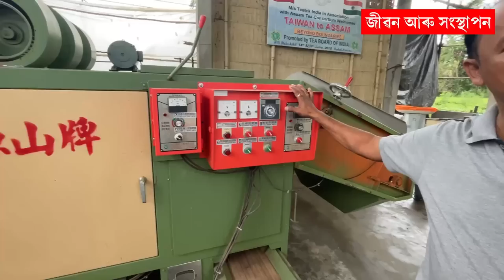Green tea চিনি নাপায় খাইছিল কেঁচা পাত এতিয়া নিজৰ Factory ত বনাই ৮০,০০০ টকীয়া চাহ IIPRANJAL GOGOI II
Mardhujya Gogoi Borhat
Green tea of Assam
Best Quality green tea of assam
Tea Master of Assam
Best Assam tea
Orthodox Black tea
Highest tea price in Assam
Pranjal Gogoi
Tea making machinery in Assam
How to make green tea

HONGSTHAPON
New Business ideas 2023
new business
start up
Business ideas
PRANJAL GOGOI YOUTUBE CHANNEL
How to start a business
Assamese farming
Pig farm
Pig farming for beginners
Pig Farm Assam
Pig
Goat video
goat farming
Goat Farming Business
Goat farm Assam
Chicken farm
chicken farming for begineers
Cow farm
Cow farming in india
Dairy farm
dairy farm business
Assam farming loan
bank loan for farming
How to get Bank Loan
Business kaise kare
Paper plate manufacture
Paper plate machine
Industrial video
Pranjal Dahiya new Song
Pranjal Gogoi
Startup Ideas 2023
Startup idea
New industry business
Slipper making machine
feed mill
feed mill plant for poultry
feed mill machine
feed mill business
Govt job vacancy 2023
assam business idea
assam business
PRANJAL GOGOI JIBON ARU
PRANJOL GOGOI
JIBON ARU SANGSTHAPON
PRANJALGOGOI YOUTUBE CHANNEL
TOP FIVE BUSINESS IDEAS
BUSINESS IDEA
TOP BUSINESS IN ASSAM
T shirt making business
T shirt making business proft and loss
machine for t shirt printing
sonari t shirt printing machine
School t shirt making factory
low price school t shirt making in assam
Sonari t shirt factory
T shirt making business in assam
TRIPAL MAKING MACHINE
PAPER PLATE MACHINE IN ASSAM.
MURI MACHINE IN ASSAM.
BHUJIA MAKING MACHINE IN ASSAM.
NOODLES MACHINE IN ASSAM.
COFFEE CUP MACHINE IN ASSAM.
START UP MACHINE IN ASSAM
BUSINESS IDEAS OF ASSAM
NEW BUSINESS IN ASSAM.
Paper plate making machine in Assam
Paper plate industry in Assam
How to start paper plate industry
Mushroom cultivation in Assam.
Start up idea.
PRANJAL GOGOI
PRANJALGOGOI YOUTUBE CHANNEL
TRIPAL MAKING MACHINE
Start up idea.
Poultry farming in Assam.
Sonali chicken farm in Assam.
Poultry farm in sibsagar.
Best goat farm in Assam.
Goat farming video
Sagoli farm vdo.
Goat Farm in sibsagar
Radhika Goat Farm Sibsagar.
radhika farm house
assam goat charaideo farming sonari goatfarming sivasagar newsliveassam agriculture mathurapur sapekhati Maibella । goat farm in Assam । Assamese goat farm। Ramsagoli । Ram sagoli। best goat farm in assam।assamfarmer
Layer chicken farm in Assam
Egg Farm in Assam
Poultry farm in Assam
Big egg farm
Assam farmer
Bahubali Chicken Farm
Egg farming Idea
How to start a egg farm
Bank loan egg farm
Big pig farm in Assam
Big pig farm in Dibrugarh
Big pig farm in Upper Assam
successful pig farm in Assam
gahori palok hontha
Low cost pig farm in Assam.
Pig farm training in Assam.
Naharkatia pig farm.
Low cost pig feed.
Pig farming training Assam.
Best pig breed .
Pig breeds. Local Gahori Daana. Local Gahori.
Jibon Aru honsthapon
Pork meat processing industry
Pig industry in assam
Pig price in assam
Details of pig farming
EGG FARMING ASSAM
LAYER FARM VIDEO ASSAM